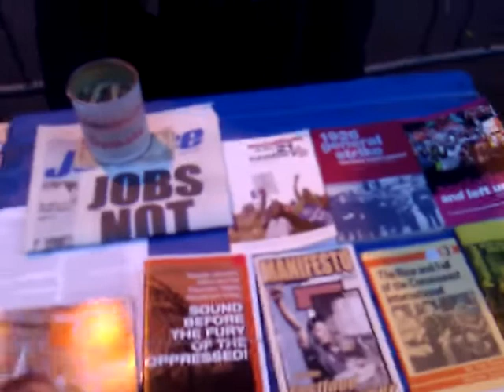Discussion at Occupy Wall Street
Discussionm with supporter of Taaffe's Committee for a Workers International